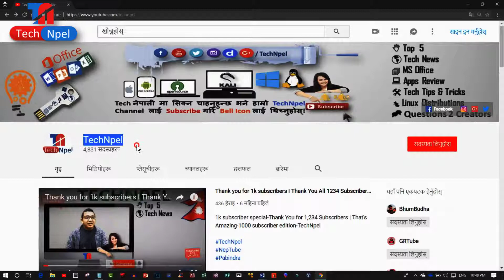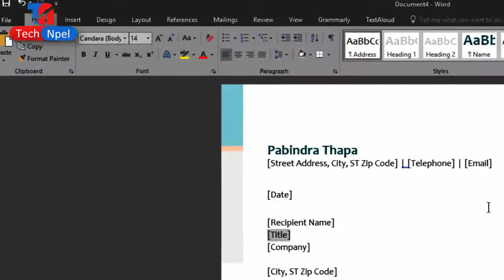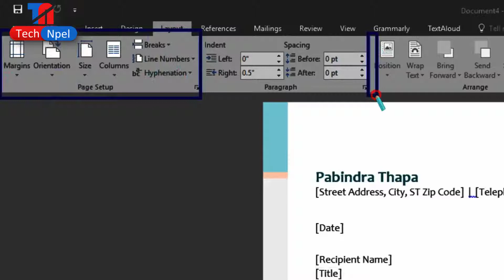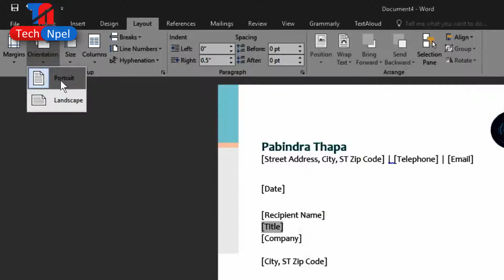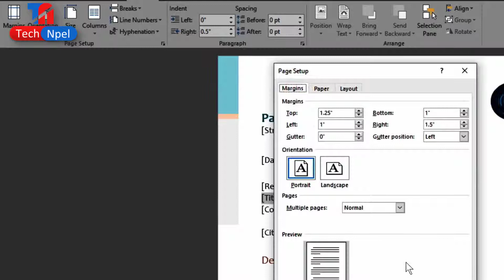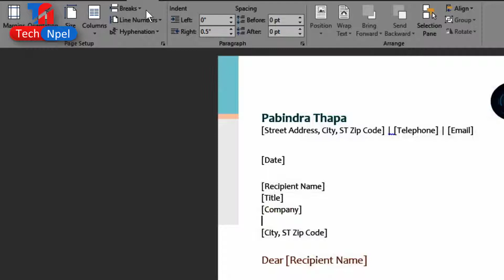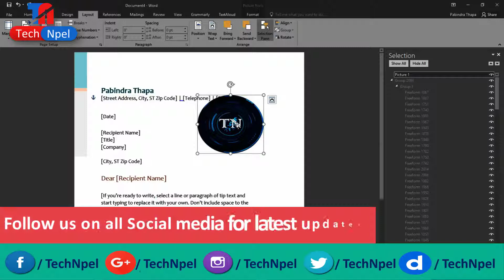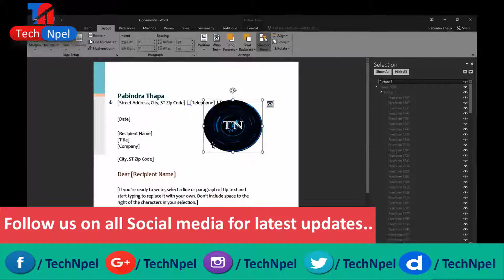Ms Word Page Layout in Nepali || Learn Microsoft Word in Nepali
Page Layout Tab In Ms Word In Nepali Ms office 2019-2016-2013 in Nepali - Ms word tutorial in Nepali

हाम्रो च्यानलको हरेक भिडियोलाई लाईक कमेन्ट र सेयर गर्नुहोला है.. च्यानल सव्सक्राईभ गर्नुभएको छैन भने गरिहाल्नुस है ।

यस च्यानलमा  अपलोड भएका Video हरु कपि, Download गरी अन्य Channel मा upload गरेको पाइएमा प्रचालित कानुन बमोजिम कडा भन्दा कडा कारबाही गरिनेछ । Embedding to a website is allowed.

अन्त्यमा यो च्यानलमा लाइक र सस्क्र्यिब गर्न नभुल्नु हाम्रो च्यानलमा आएर भिडियो हेरिदिनु भएकोमा धेरै आभारी वक्ता गर्न चाहन्छु| TechNpel [Pabindra Thapa]

NOTE; -- ALL THE IMAGES/PICTURES SHOWN IN THE VIDEO BELONGS TO THE RESPECTED OWNERS AND NOT ME... I AM NOT THE OWNER OF ANY PICTURES SHOWED IN THE VIDEOSDO like, comment, & SUBSCRIBE to my channel for more videos like this and to support my efforts.